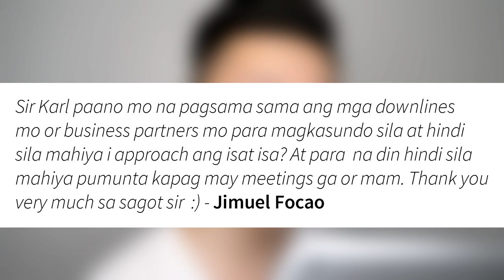Paano magkakasundo ang mga downlines?